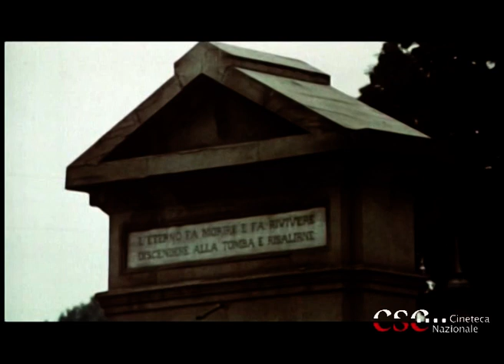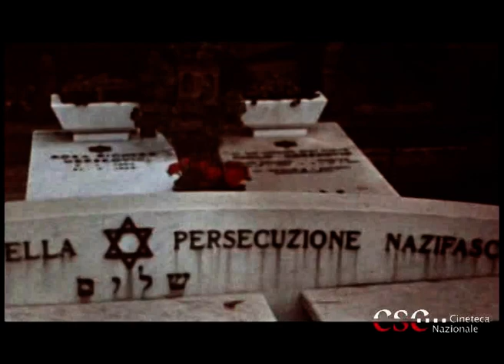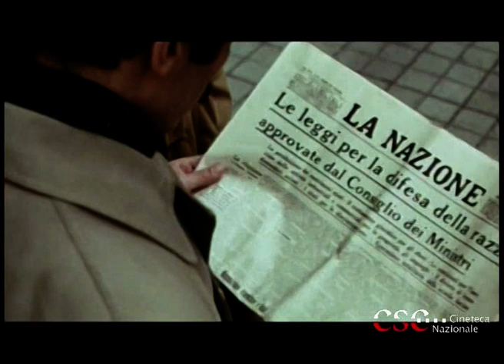"Diario di un italiano" film di Sergio Capogna - La visione è gratuita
Con Mara Venier, Donatello, Alida Valli, Silvano Tranquilli, Pier Paolo Capponi. Ispirato ad un racconto di Vasco Pratolini.
Fotografia: Antonio Piazza
Prodotto da Giuliana Scappino
Regia di Sergio Capogna
(Italia 1972)